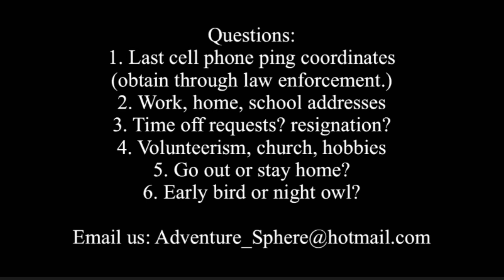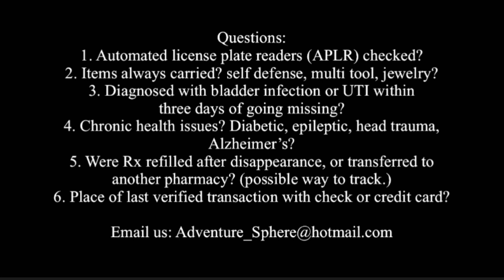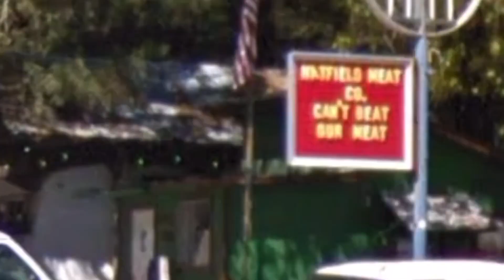2017 Cold Cases: The So Cal Missing 4. Johnson Nguyen, Anesi Sauta, Tony Sysavanh, & Dan Nguyen 🧐🧐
Vehicle: Silver 2015 Jeep Cherokee
CA plates: 7UGP903

Every year 600,000 people go missing in the United States. Your donation brings closure to families like Johnson’s, Dan’s, Tony’s, and Anesi’s; by helping us secure equipment and getting us to locations all around the US where missing people may be found using cutting edge sonar technology. We are civilians. Our mobile unit is able to assist families and small towns that need high end sonar equipment and diving services. We can also assist large cities as adjunct professionals. We help families, area government, environmental cleanup projects, and other public safety entities FREE of charge. When you donate to AdventureSphere, you ensure volunteers can continue to help communities learn where their missing loved one was, or where they are not. Thank you for your support🥰🥰